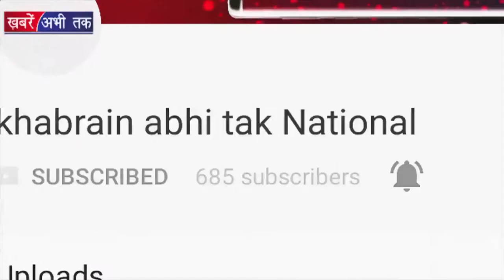Anushka Forbes की लिस्ट में तीसरे नंबर पर || BREAKING NEWS || Khabrai Abhi Tak Live